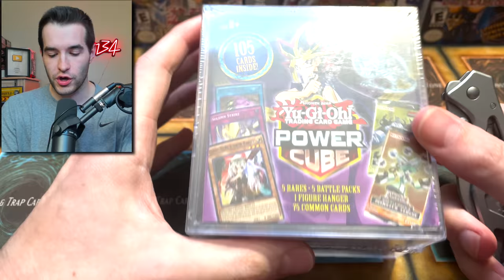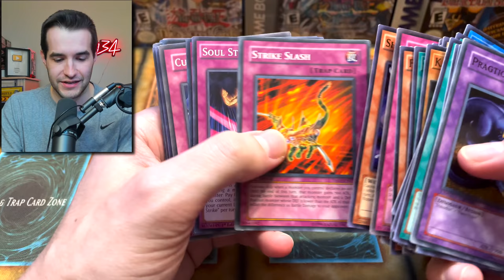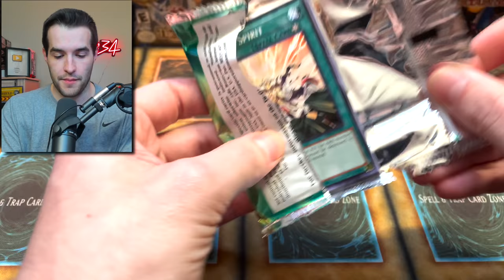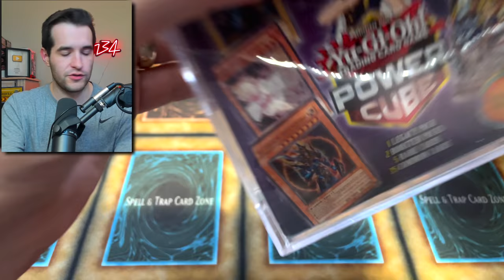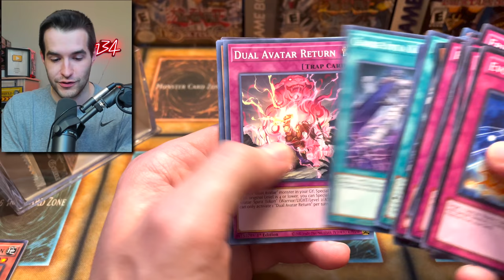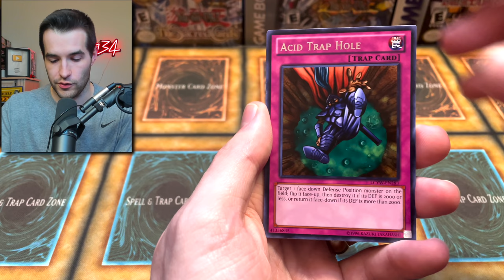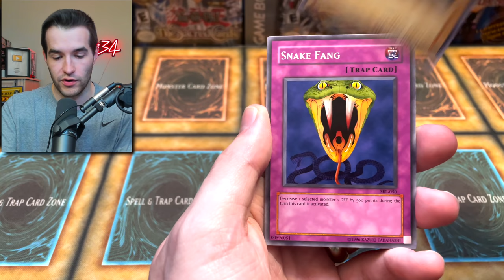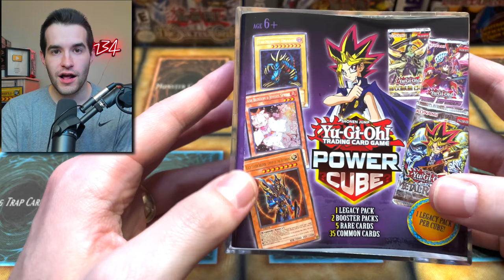I Opened These Yugioh Mystery Cubes AND...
GFTP2 Displays Available!

➤TCGPlayer Link!